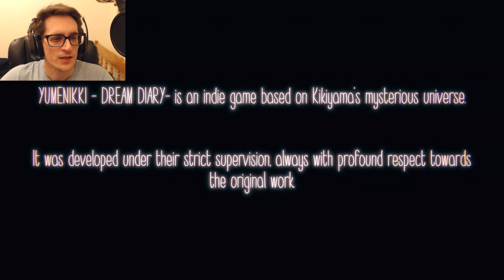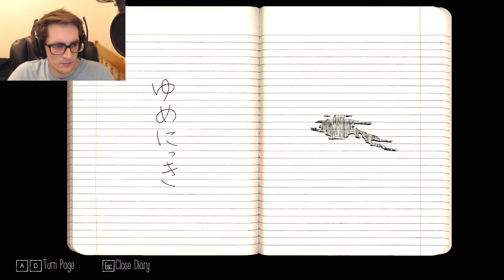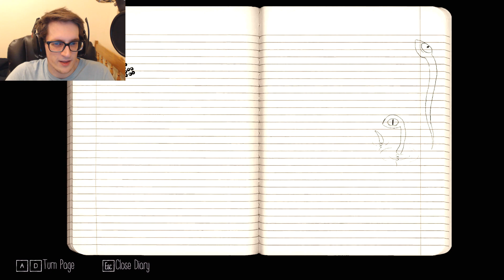What is Even Going On | YumeNikki -Dream Diary- [Part 1]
YUMENIKKI -DREAM DIARY- Part 1 - is a collaborative show of the utmost respect for auteur Kikiyama-san’s groundbreaking release. The Kadokawa RPG Maker team has paired up with Active Gaming Media’s development team of ardent Yume Nikki fans on this new entry into the series that takes inspiration from modern indie classics.

yume nikki dream diary -dream diary- -dreamdiary- steam walkthrough indie horror game gameplay download full end ending markiplier